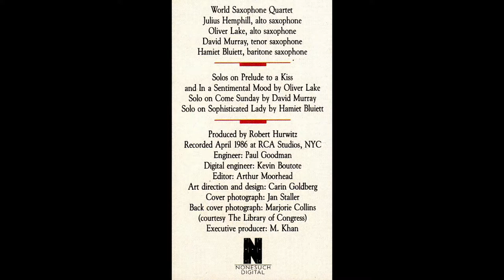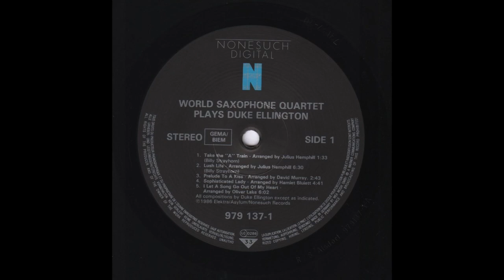World Saxophone Quartet — Sophisticated Lady (Plays Duke Ellington, 1986) vinyl album, A4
Vinyl, LP, Album, Germany - 1986
Nonesuch – 979137-1
1080p - 60fps

00:00 - - - A4 — Sophisticated Lady (Duke Ellington) - - - (4.41)
… Arranged by Hamiet Bluiett

•• World Saxophone Quartet •••
Julius Hemphill - alto saxophone
Oliver Lake - alto saxophone
David Murray - tenor saxophone
Hamiet Bluiett - baritone saxophone

Solos on Prelude To A Kiss and In A Sentimental Mood by Oliver Lake
Solo in Come Sunday by David Murray
Solo in Sophisticated Lady by Hamiet Bluiett

Produced by Robert Hurwitz
Recorded April 1986 at RCA Studios, NYC
Engineer - Paul Goodman
Digital engineer - Kevin Boutote
Editor - Arthur Moorhead
Art direction and design - Carin Goldberg
Cover photograph - Jan Staller
Back cover photograph - Marjorie Collins
(Courtesy The Library of Congress)
Executive producer - M. Khan

Manufactured in Germany by Record Service GmbH, Alsdorf
Pressé en Allemagne par Record Service GmbH, Alsdorf
TM a Warner Communications Company